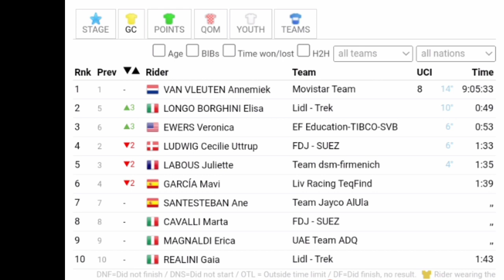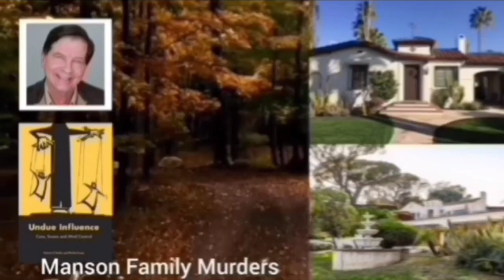Elisa Longo Borghini Wins | 2023 Giro d'Italia Donne | Stage 4 | 3-Up Sprint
Elisa Longo Borghini was quoted saying "."

Classification

1 Elisa Longo Borghini

Music
1.
2. Splice app (GoPro)
Upcoming events
Tread Worn Journeys 體育頻道
فقي قناة الرحلات البالية الرياضية
ट्रेड वॉर्न जर्नी स्पोर्ट्स चैनल
Banda de rodadura gastada Journeys Sports Channel
Tread Worn Journeys Chaîne sportive
ট্রেড ওয়ার্ন জার্নিস্ স্পোর্টস চ্যানেল
Спортивный канал Tread Worn Journeys